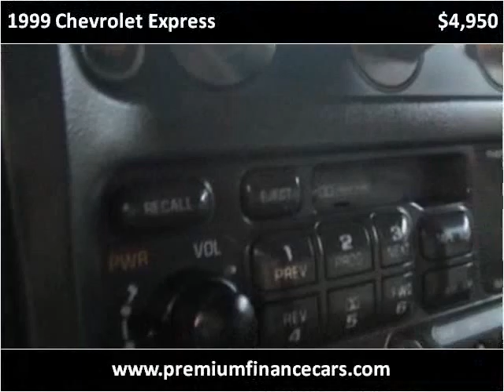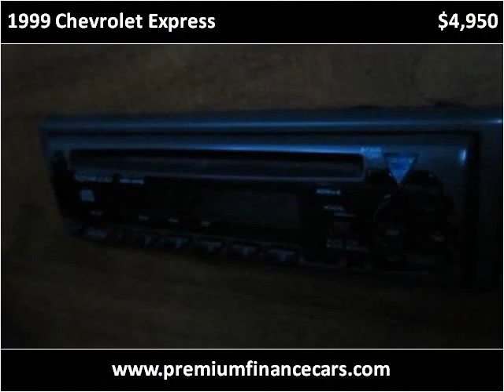1999 Chevrolet Express Used Cars Costa Mesa CA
This 1999 Chevrolet Express is available from Premium Finance.